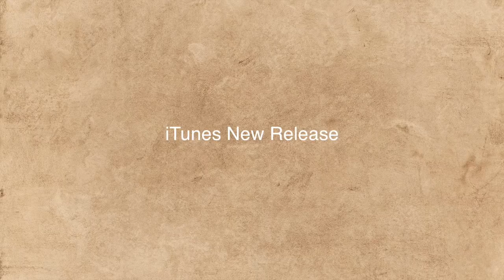Newa TV 【iTunes】New Release!!CAFE MUSIC ~SLOW~ Please Download!!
Jazz & Bossa Music for relaxation, for work, for study etc.
All music in this video & in this channel is original music by me.

For YouTubers (collaboration/music usage for your channel),  please contact via message instead of comments